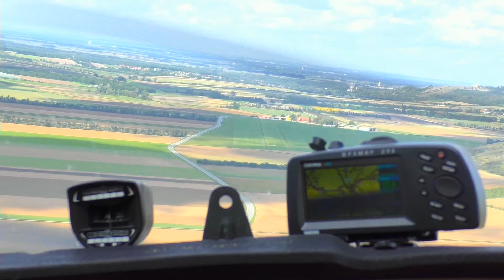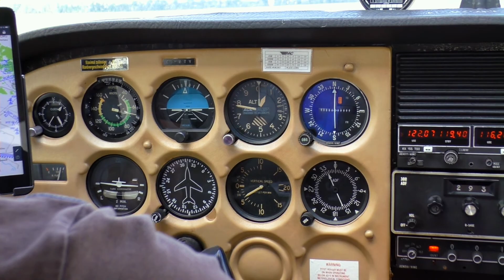Landing at Spitzerberg airfield (Austria), RWY33, C172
Landing at LOAS aerodrome, Runway 33, Airplane: Cessna 172 Skyhawk, 40° Flaps, app. 10kn headwind

Landung auf dem Flugplatz LOAS (Spitzerberg, Österreich), Piste 33, Flugzeug: Cessna C172, 40° Klappen, ca. 10kn Gegenwind